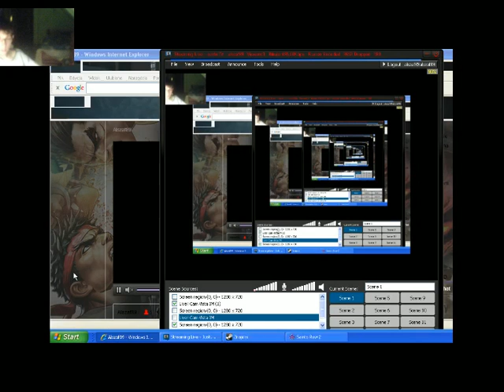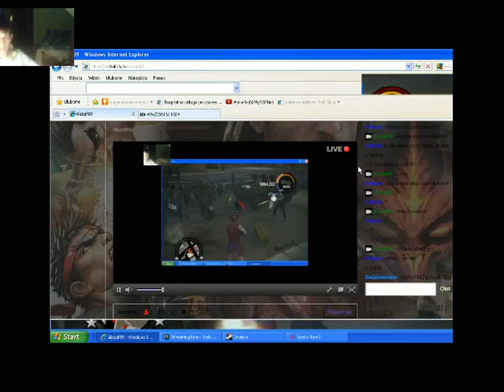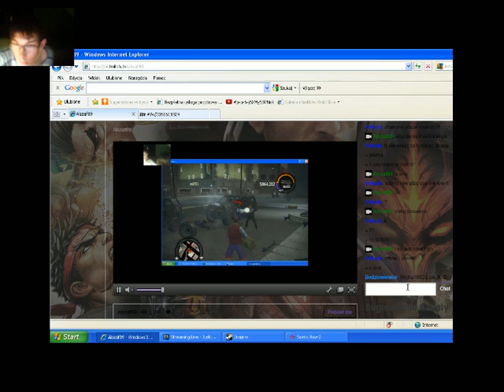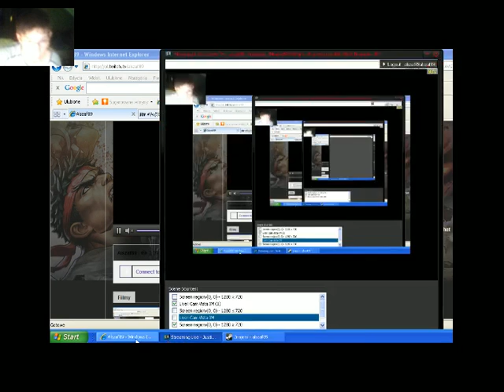Saints row 2 cz1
game play live